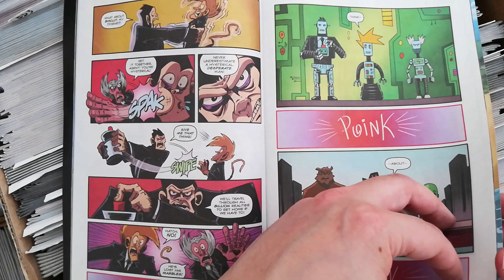Coffee Makers & Multiverses in UNIT 44 #6 (Alterna Flip-Thru)